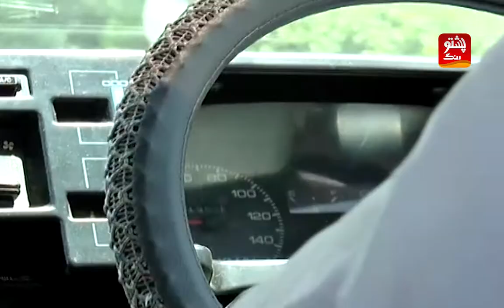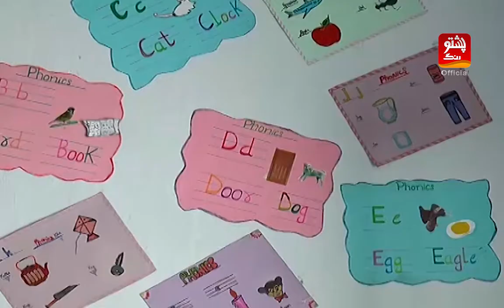Qadam Eps 01